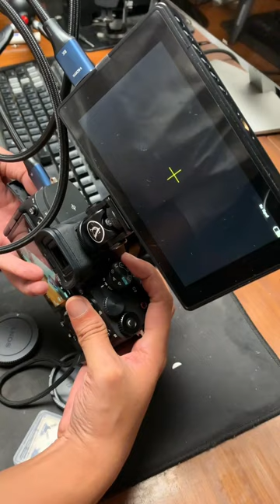Sony A7IV with External Monitor Setup!🥳